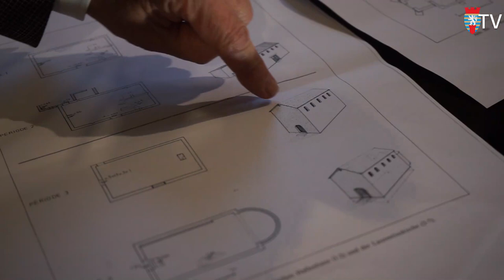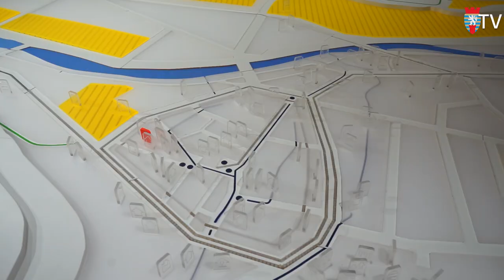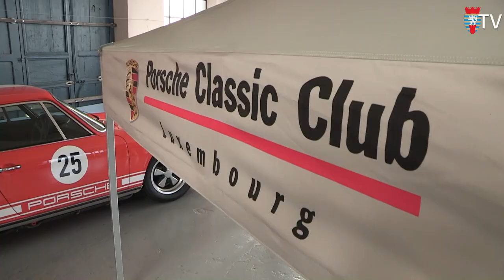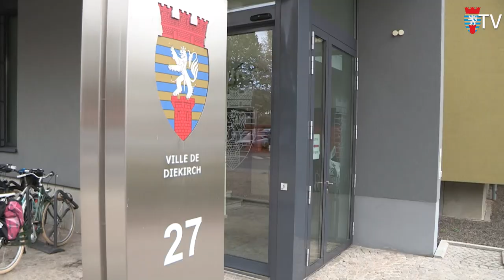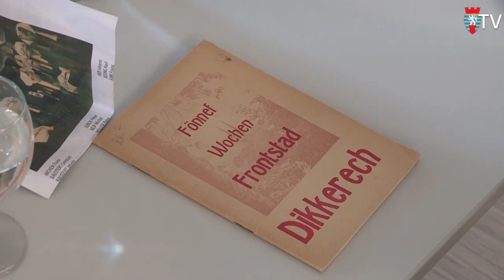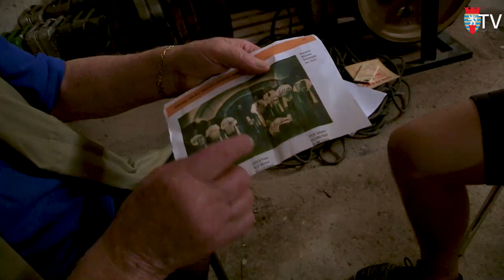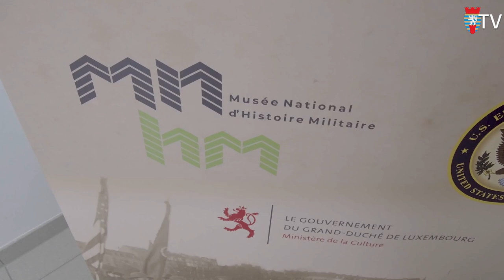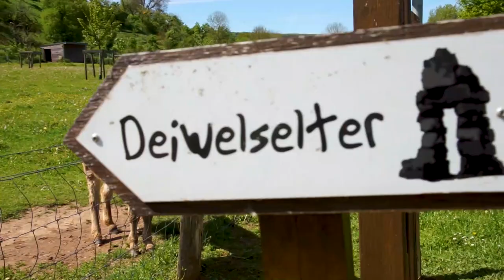Dikrich TV - Sendung vum 18. November 2019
D'Sandie Lahure presentéiert op Dikrich TV:
Al Laurentiuskierch mam Erni Breuskin - Di nei Uergel an der Laurentiuskierch mam Maurice Clement - Dikricher Geschichtsmusée MH[s]D mam Carine Welter - CMNord Conservatoire du Nord mam André Ferrari - 400 Jar Wochemaart - CNVH Autosmusée - Flex Car Sharing - De Roger Dillmann verzielt vun der Rundstedt Offensive - Blummebuttik Beim Margréitchen - Manifestatiounskalenner